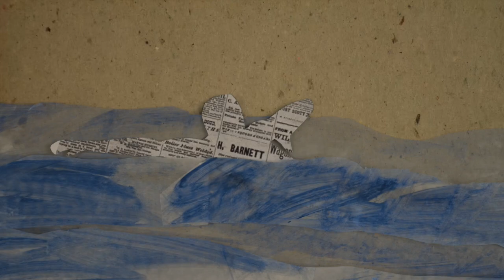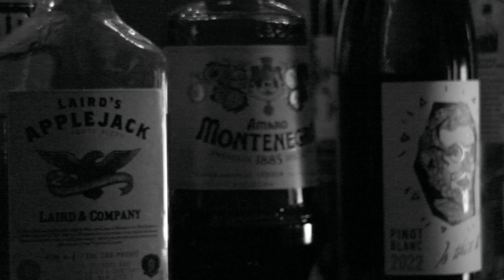Ana Egge - Sorry You're Sick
"Sorry You're Sick" by Ana Egge from the album 'Sharing in the Spirit' on StorySound Records.

Written by Ted Hawkins with lyrical adaptation by Ana Egge
Produced and engineered by Lorenzo Wolff
Ana Egge - vocals, electric guitar
Kiena Williams - harmony vocals
Tyrone Davis Jr. - harmony vocals
Rob Heath - drums, tambourine
Lorenzo Wolff - bass
Devon Yesberger - organ